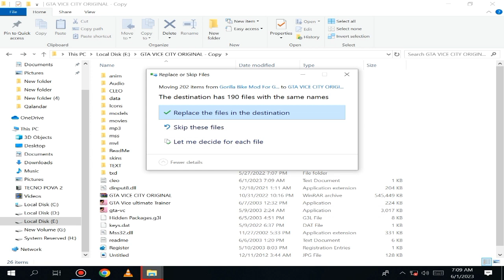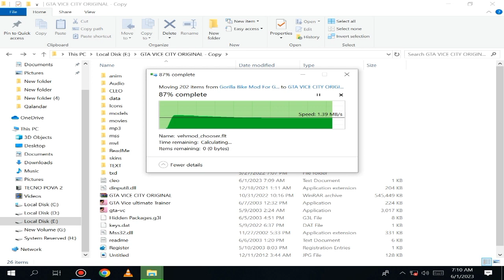GTA Vice City 🦍| Gorilla | Cheat Code | SHAKEEL GTA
Hello Friends agar aap apni GTA Vice City ki game main Gorilla mod Active karna Chahte Hain To is video ko Skip Na Karen 100% working cheats code hai aap is video Ko Mukammal Dekhen

Gorilla Cheats Code
Gorilla Cheat Codes
Gorilla Secrete Cheat
Gorilla Secrete Code
Gorilla Secrete Cheats
Gorilla Secrete Codes
Gorilla Secrete Cheats Codes
GTA
Vice
GTA Vice

Specially Thanks For SHAKEEL GTA Viewers ♡♡♡Thank you so much